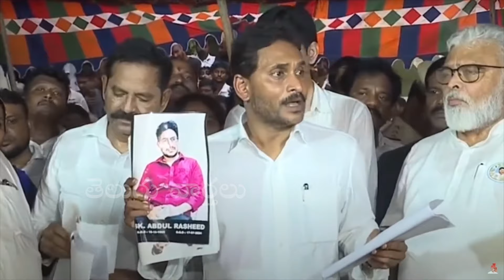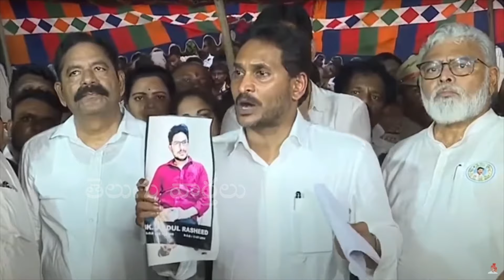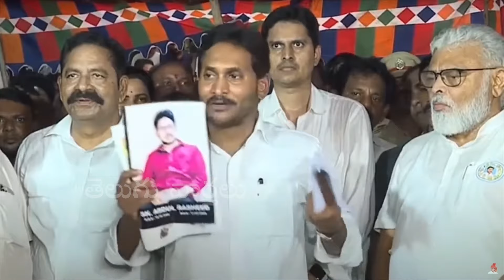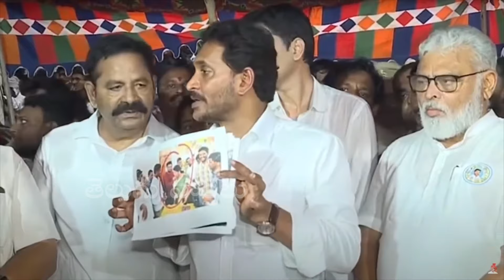YS Jagan About CM Chandrababu | YS Jagan Press Meet about Vinukonda Issue | Telugu Varthalu